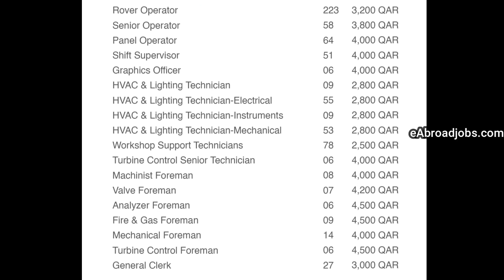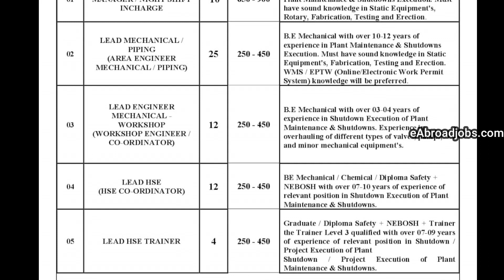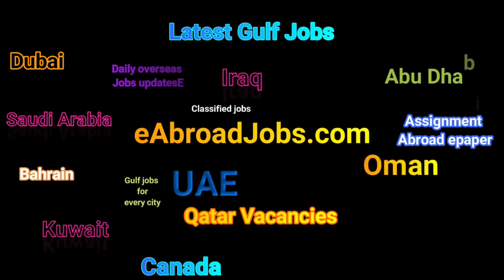Assignment Abroad times Today 27 April 2022 - Gulf jobs updates Vacancies, eAbroad jobs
Assignment Abroad times Today 247 April 2022 - Gulf jobs updates Vacancies, eAbroad jobs, Gulf jobs updates for all types for vacancies, eAbroadjobs